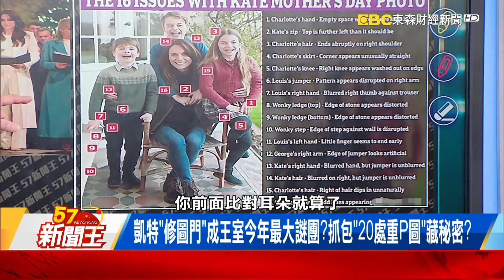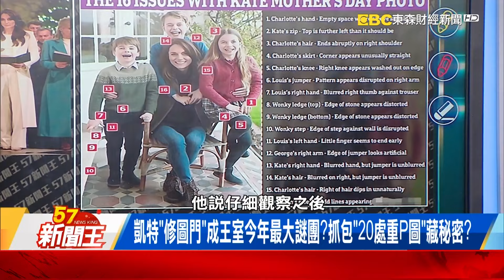凱特王妃露面影片是「替身」？揭二重身「三大疑點」藏王室秘密？ 【57新聞王 精華篇】20240321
凱特王妃露面影片是「替身」？揭二重身「三大疑點」藏王室秘密？
從服務員、律師到貼身侍從都有？凱特王妃「三個替身」全曝光！
BBC稱病情嚴重「意外導致腸穿孔」？ 凱特王妃腹部手術「有詭」？